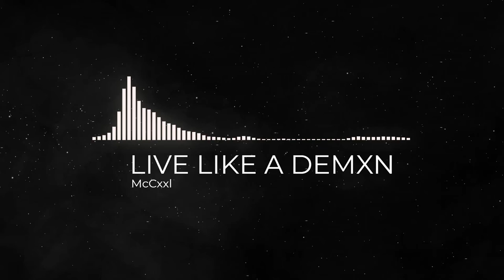LIVE LIKE A DEMXN